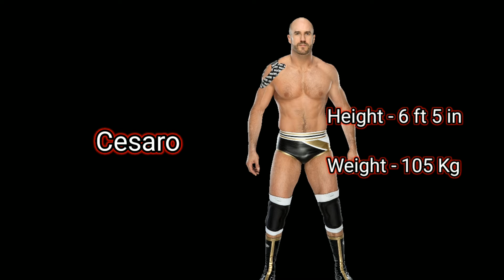WWE wrestling 35 Superstars Height & Weight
In this video you will know about the height and weight of these WWE superstar wrestlers -
Triple H,
Roman Reigns,
Bray Wyatt,
Kevin owens,
Rey mysterio,
Shinsuke nakamura,
Brock Lesnar,
Batista,
Sheamus,
A j styles,
John cena,
kane,
Cesaro,
Bobby Lashley,
Daniel Bryan,
Rusev,
Seth Rollins,
Braun Strowman,
Samoa Joe,
The Great Khali,
Randy Orton,
Jinder Mahal,
Finn Balor,
Big Show,
The Undertaker,
Dolph Ziggler,
The Miz,
Drew Mcintyre,
The Rock,
Dean Ambrose,
Luke Harper,
Stone cold steve austin,
Big E,
Erick Rowan,